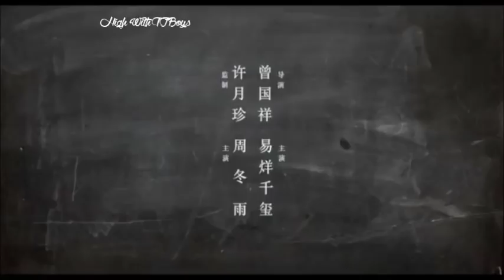[VIETSUB] CẢNH HÔN CỦA DỊCH DƯƠNG THIÊN TỈ & CHÂU ĐÔNG VŨ |CUT PHIM EM CỦA NIÊN THIẾU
Còn cảnh giường chiếu nữa mà, ok fine.